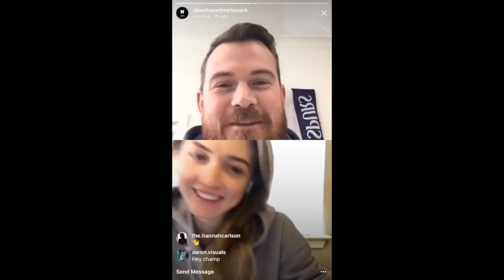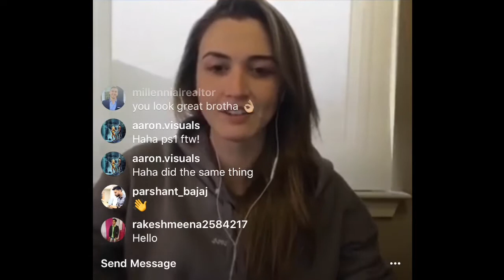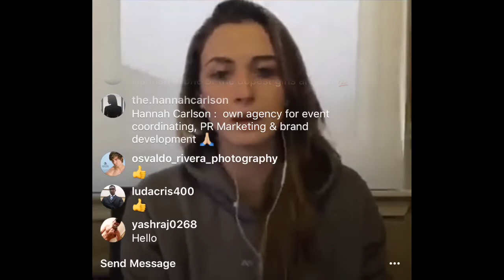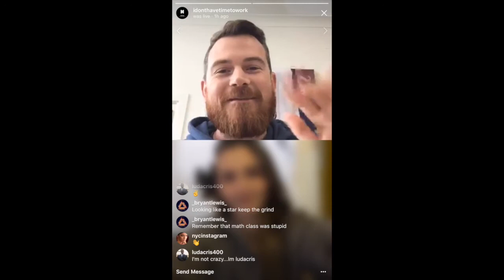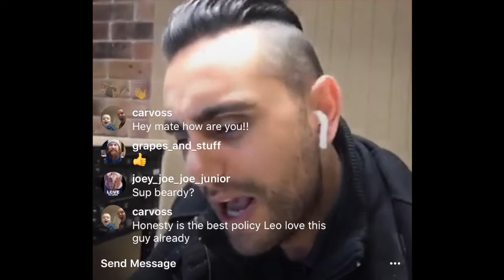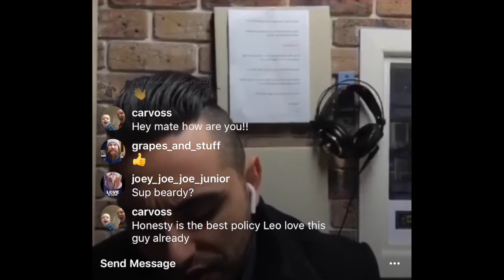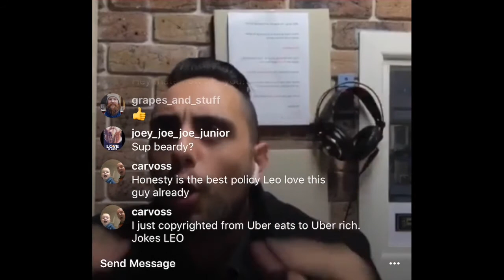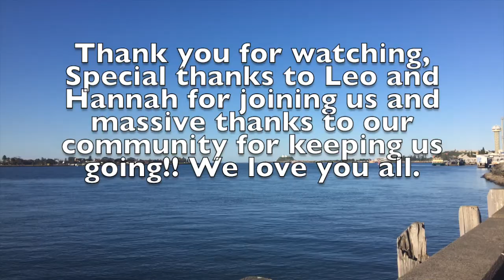What does it really take to run your own race? | I Don't Have Time To Work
Thanks again for joining us!!